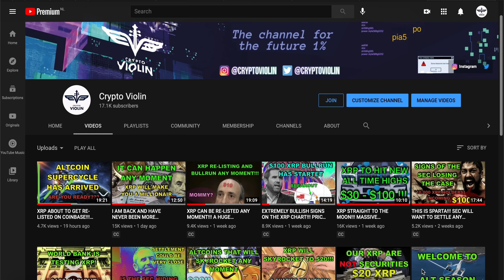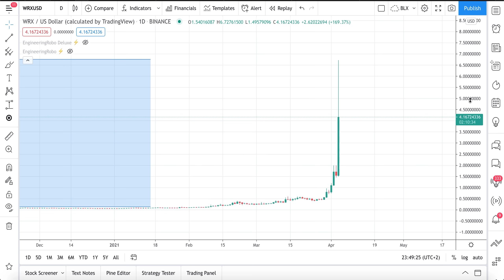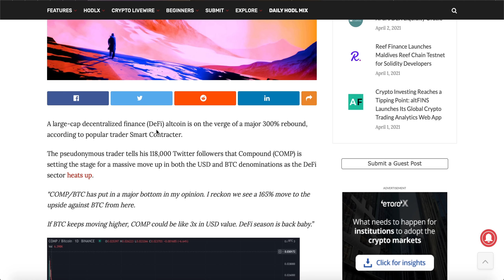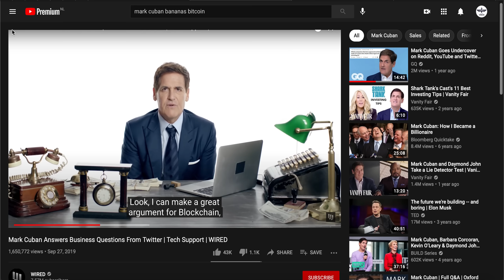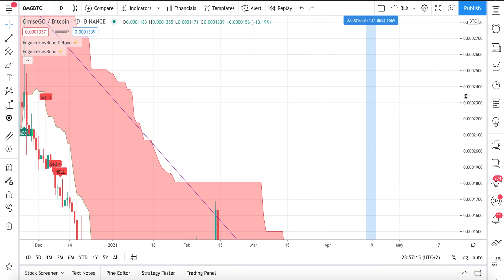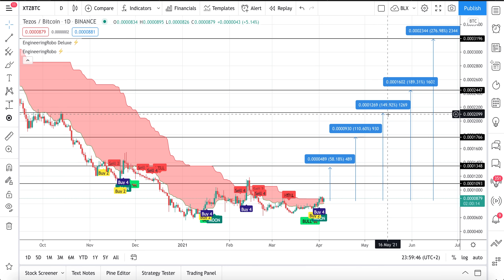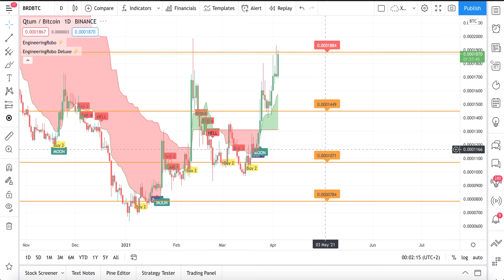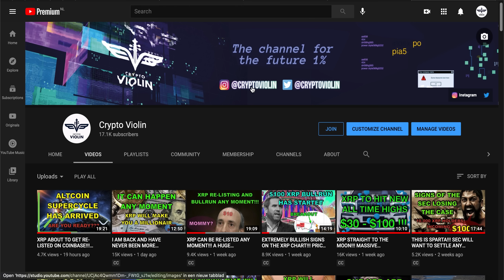MY INVESTMENT JUST 40X TODAY!!! XRP WILL FOLLOW!!! MARK MY WORDS!!!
Hello Guys,
Here you will find the link to my wife's youtube channel and first song! I hope you like it!!!

TRY OUT ENGINEERING ROBO NOW FOR FREE!!!